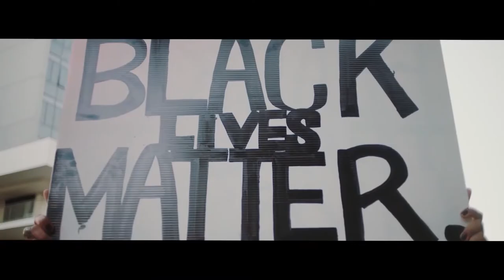Murillo de Aragão, CEO da Arko Advice, conversa com Zé Márcio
O CEO da Arko Advice, Murillo de Aragão conversa com José Márcio Camargo, economista-chefe da Genial sobre os caminhos, não tão claros, da sucessão nas presidências da Câmara e do Senado. A vacinação no Brasil também entrou na pauta.